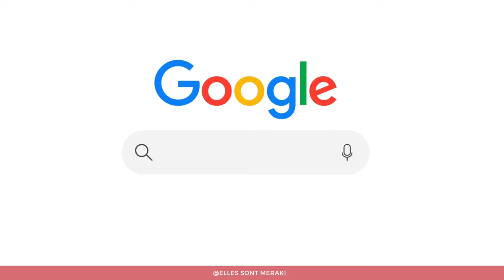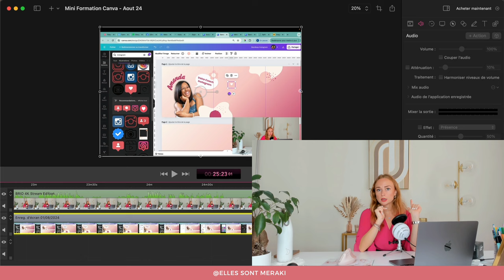On vous présente notre MATÉRIEL VIDÉO 🎥🎙️😍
Voici les différents liens de notre matériel 💖 Ce sont des liens d'affiliation, ainsi, si vous passez par l'un de nos liens, nous recevons une petite contrepartie mais sans frais supplémentaires pour vous !

➡️ Ring light
➡️ Filtre anti pop

00:00 INTRODUCTION
00:29 L'ordinateur et le logiciel ScreenFlow
02:26 La caméra
04:47 La Ring light (ou anneau lumineux)
13:04 Le micro
15:12 CONCLUSION